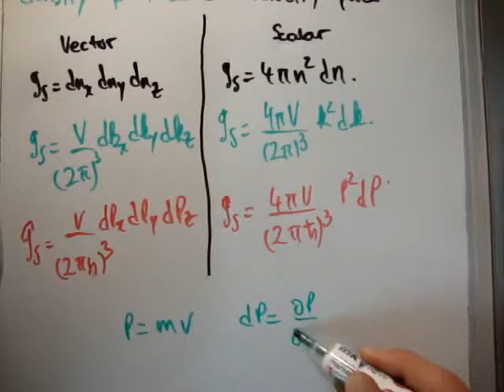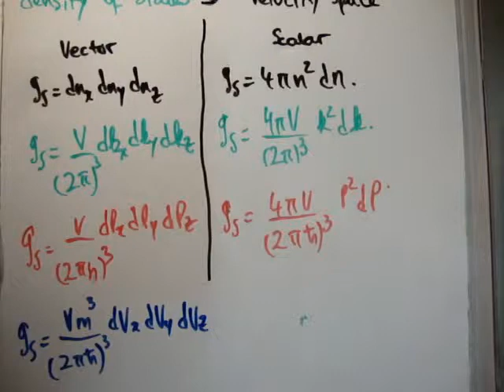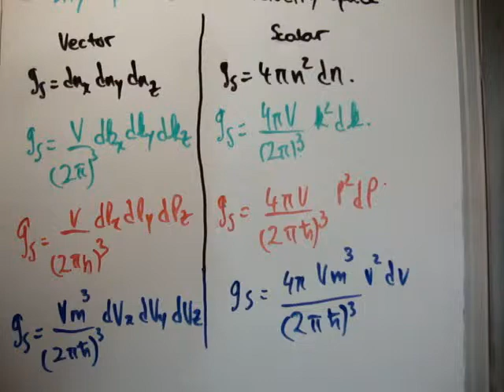Quantum Statistics 23 : Density of States 5/7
In this video I continue with my series of tutorial videos on Quantum Statistics. This is intended to be part of both my Quantum Physics/Mechanics and Thermodynamics/Statistical-Mechanics tutorial courses. It's pitched at undergraduate level.
I prove have two 'takes' at quantum statistics, one is grinding the formulae from multiplicity functions and the second (more elegant) is a thermodynamic argument focusing on the all important partition function.